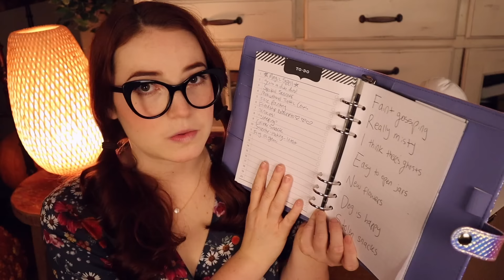ASMR Quite a Strange Ghost Hunt